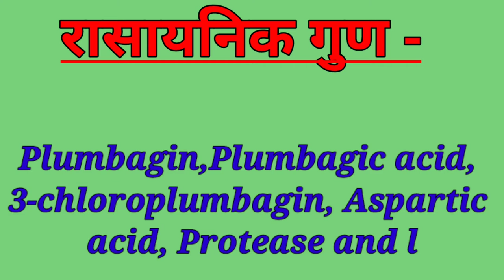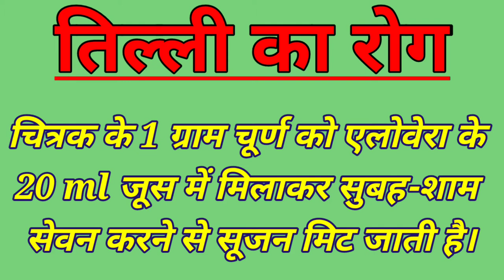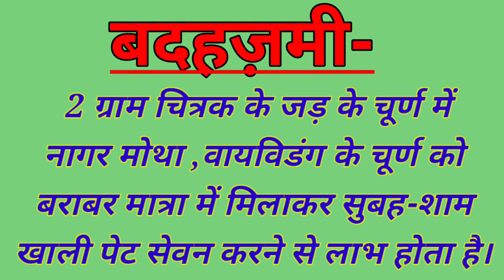चित्रक के हैं,अनेकों फायदे। चित्रक से नुकसान। Chitrak mool benefits। Plumbago zeylanica in Hindi ।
नमस्कार्
 स्वागत है आप सभी का आयुर्वेद स्वदेशी चैनल पर
दोस्तों आज के इस वीडियो में चित्रक, चीता या चितावर के औषधि गुण एवं प्रयोगों के बारे में संपूर्ण जानकारी शेयर किया गया है।
आयुर्वेद की दृष्टि में चित्रक बहुत ही महत्वपूर्ण औषधि मानी जाती है, जिसका प्रयोग विभिन्न प्रकार के दवाओं को बनाने में किया जाता है।
आज के इस वीडियो में चित्रक के वैज्ञानिक नाम और कुल नाम, रासायनिक गुणों और प्रयोगो के बारे में जानकारी दिया गया है। कि कैसे हम -
गठिया वात, त्वचा रोग ,कुष्ठ रोग बवासीर , अग्निमांद्य , अजीर्ण और वात ,पित्त ,कफ का नाश करने वाली ग्राही ,सूजन ,कृमि नाशक ,यकृत रोग संग्रहणी रोग, रक्तशोधक सूजन को दूर करने वाली एवं पौष्टिक जड़ी बूटी है, और चित्रक से होने वाले नुकसानों को भी शेयर किया गया है।

1 चित्रक के फायदे
2 चित्रक का पौधा
3 Health benefits of Chitrak
4 चितावर के फायदे
5 Chitrak ke fayde

Ayurved Swadeshi

           धन्यवाद्